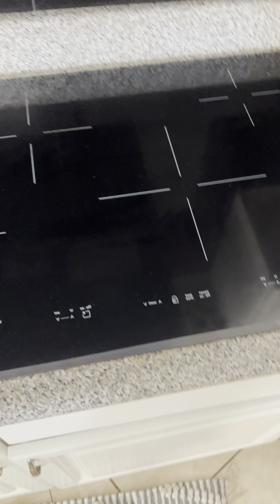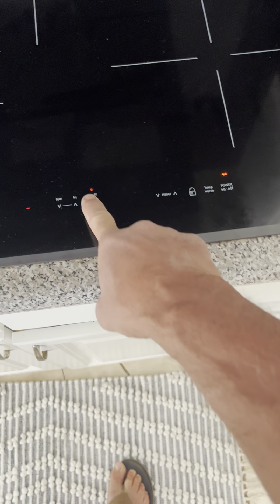Fernandos Retreat Stove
Fernando's Retreat is one of Cali VRBO LLC vacation rental properties. This video is how to use the stove. For more information about this property located in Temecula Wine Country please